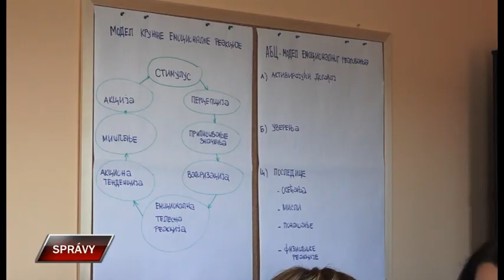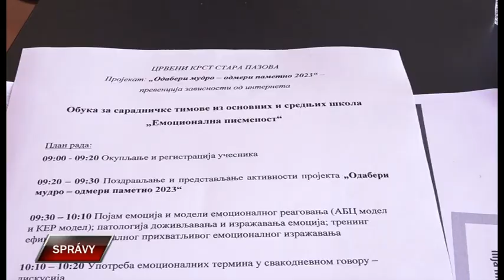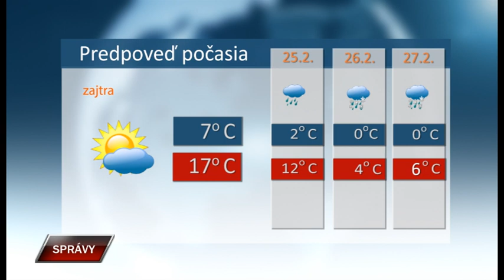Spravy 23 2 2023